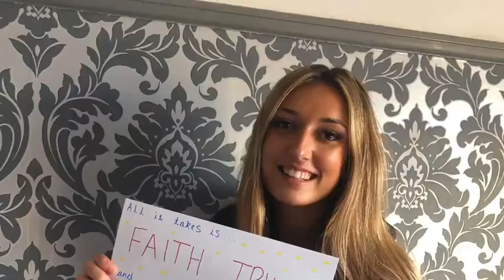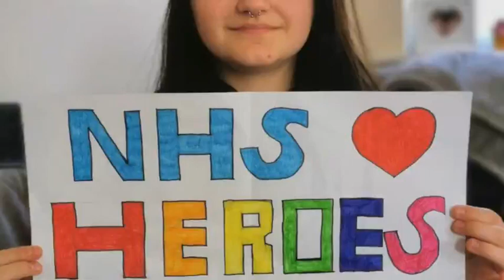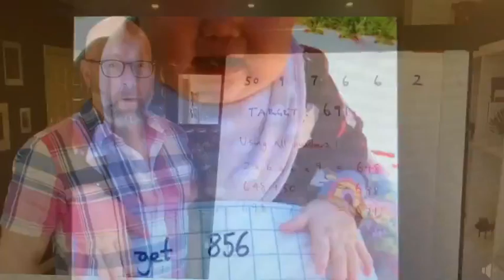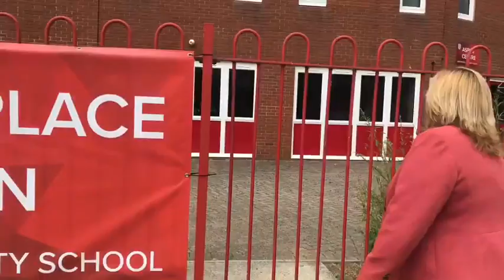END OF TERM ‘LOCKDOWN’ 2020 BEST BITS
It’s not how we envisaged celebrating the end of term; we so missed Mrs Dawkins doing her usual dancing and waving goodbye to all her pupils on the last day of school! Alas...it wouldn’t be the same without celebrating, the way we always do, with Crestwood’s traditional end of term ‘best bits’.

Please enjoy this last compilation of 2020’s school ‘best bits’.

Wishing you all a happy, restful and safe summer holiday.

All music downloaded from iTunes Store